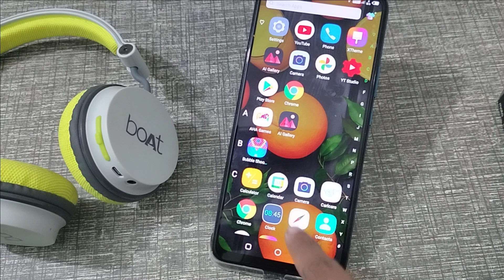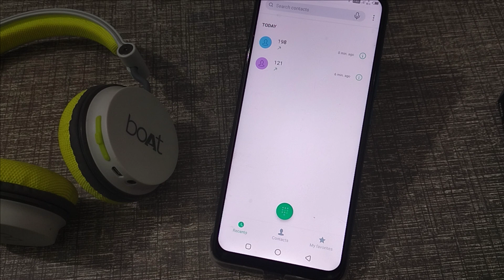infinix zero 8i me call recording kaise kare | how to enable auto call recording setting infinix 8i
infinix zero 8i me call recording kaise kare | how to enable auto call recording setting infinix mobile
call recording kaise set kare
call recording kaise karen
call recording kaise kare
call recording kaise nikale